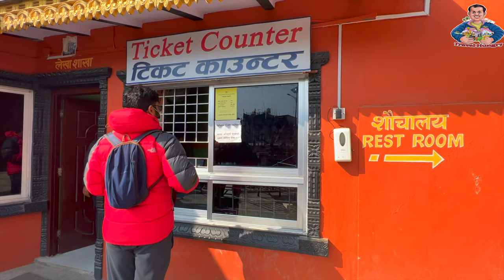Amazing trip of Devi's Falls Pokhara | Devil's Falls Pokhara | Things To Do In Pokhara 2022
Devi's Falls (Waterfall in Pokhara)
Also known as Patale Chhango, this waterfall marks the point where the Pardi Khola stream vanishes underground. When the stream is at full bore after monsoon rains, the sound of the water plunging over the falls is deafening. The falls are about 2km southwest of the airport on the road to Butwal, just before the Tashi Ling Tibetan camp.

According to one of the many local legends, the name is a corruption of David's Falls, a reference to a Swiss visitor who tumbled into the sinkhole and drowned, taking his girlfriend with him.

A spectacular fall which you might have never seen before, the peculiar thing about this fall is that the starting point of this fall where Pardi Khola stream which eventually vanishes in the underground. The most amazing thing about this fall is that you can clearly hear the sound of the water which eventually strikes the fall and it is the most famous tourist places in Pokhara. The cascading waterfall secretly comes and meets the cave which makes this fall a must-watch in Nepal.

Prices: Rs 30.
Difficulty Level: High, reaching the fall is however tough.
Best time to visit: Monsoon is the best time to visit.

❥ Q & A :-
How tall is Devi's fall?
With the height of 48 meters and length of 1479 meters, Devi's Fall is the deepest cave in the Asia.

How deep is Devis fall?
100 feet
Devi's Falls (Nepali: पाताले छाँगो) is a waterfall located at Pokhara in Kaski District, Nepal. Devi's Falls during the monsoon season. The water forms a tunnel after reaching the bottom. This tunnel is approximately 500 feet (150 m) long and runs 100 feet (30 m) below ground level.

Which is the biggest waterfall in Nepal?
Hyatung Waterfall
This waterfall is one of the wonders of Nepal, the largest waterfall in Nepal and the second largest in Asia. The vertical length of this waterfall is 365 meters, situated at the Terhathum district.

Why is Devis fall famous?
Devi's Waterfall/ Davis Waterfall is different from other falls in the country due to its natural phenomenon. It marks the point where the Pardi Khola stream disappears underground and leaves no clue of its existence.

What is David falls known as?
Her father wished to name it "David's falls" after her daughter's name but changed to Devi's Fall. Its Nepali name is Patale Chango, which literal meaning is Paatal Ko Chango means "Underworld's Waterfall". This is one of the most visited places in Nepal.

Places to Travel in pokhara
Pokhara city
davis fall pokhara
davis falls pokhara
devis fall
devis fall in pokhara
devis fall pokhara
how to go devis falls
patale chhango
pokhara cave
pokhara lakeside
pokhara top 5 tourist places
pokhara vlog
top 10 places of Pokhara
where to go devis falls